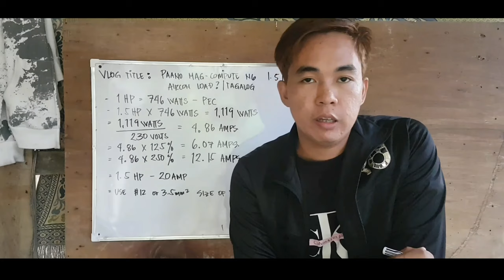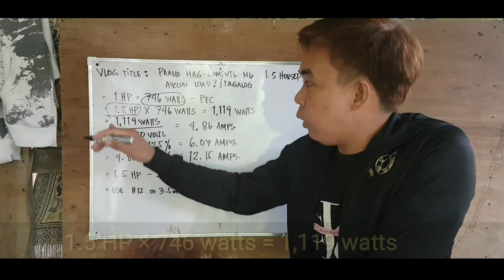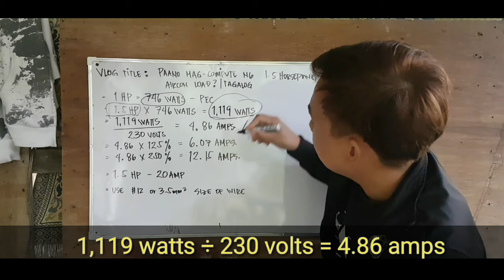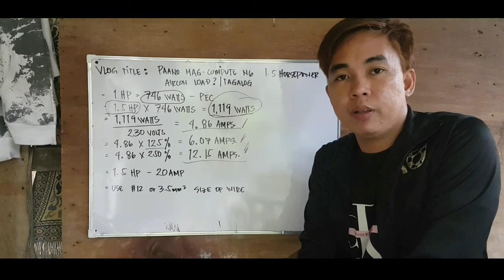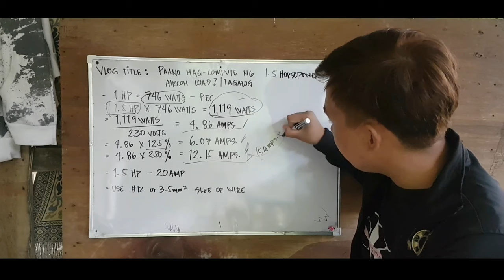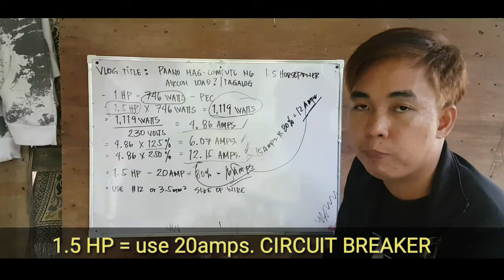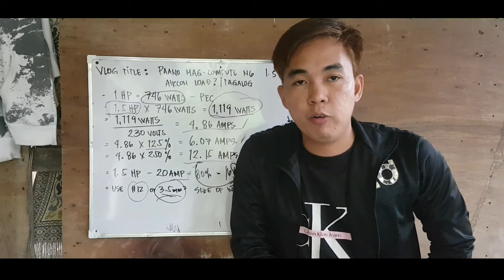Ano ang tamang circuit breaker at sukat ng wire para sa 1.5hp na aircon unit |Tagalog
》Vlog Title: Tamang CIRCUIT BREAKER para sa 1.5 HP na AIRCON UNIT | Tagalog ☆☆☆☆☆☆☆☆☆☆☆☆☆☆☆☆☆☆☆☆☆☆☆☆☆☆☆☆